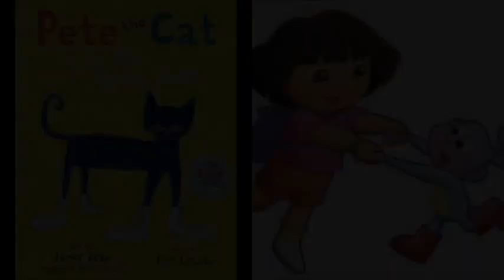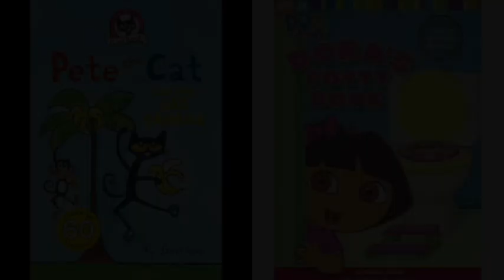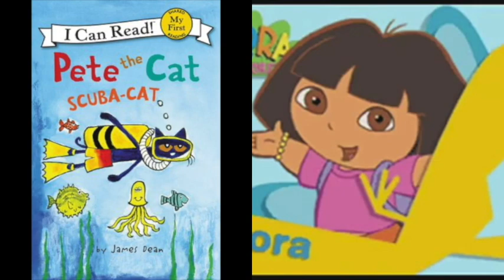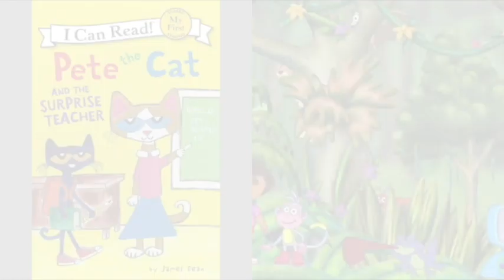MERGED Pete The Cat and Dora The Explorer Fireflies